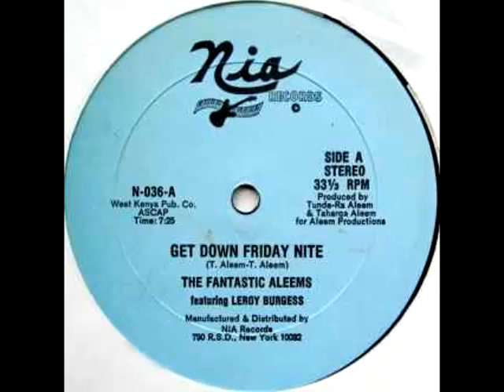Fantastic Aleems Featuring Leroy Burgess -- Get Down Friday Night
Label: NIA Records
Catalog#: N-007
Format: Vinyl, 12", 33 ⅓ RPM
Country:US
Released: 1982

Get Down Friday Night (Special Remix)  7:25